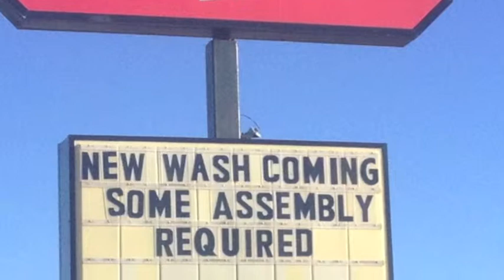Mirror Image Install Kearney Nebraska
MacNeil Carwash Equipment Installation in Kearney Nebraska for Mirror image Carwash. Video was shot using a Blade 350QX Quadcopter and a GoPro Black Edition Camera.